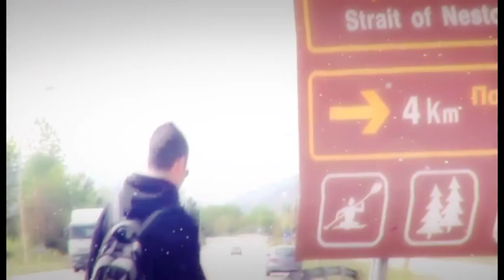Χωρίς Αποσκευές στην Κομοτηνή - 1